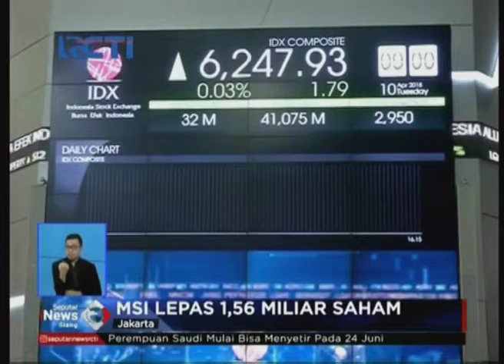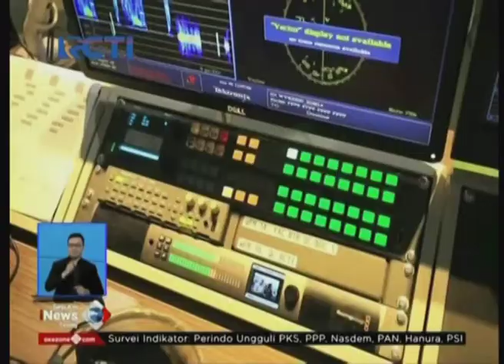HT Optimis MSI Perusahaan Konten Terbesar Se-Asia Pasifik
PT MNC Studios International bakal menggelar penawaran umum saham perdana dengan melepas 1,56 miliar saham. Nilai tersebut setara dengan 30% dari modal yang dikeluarkan dan disetor perseroan setelah masa penawaran umum.